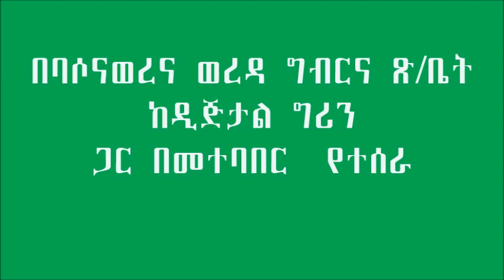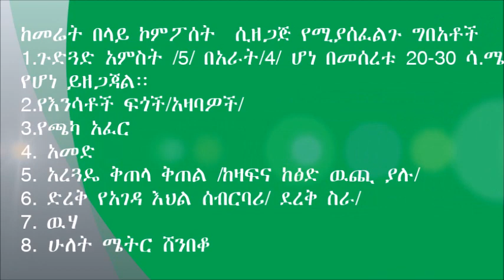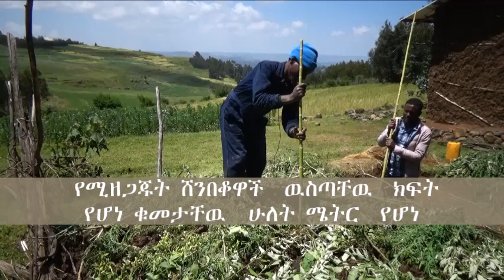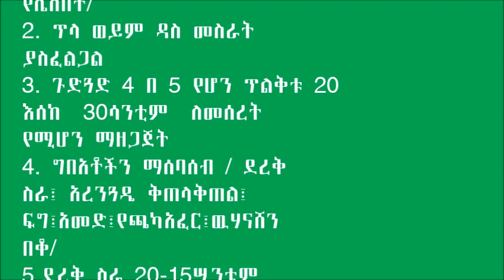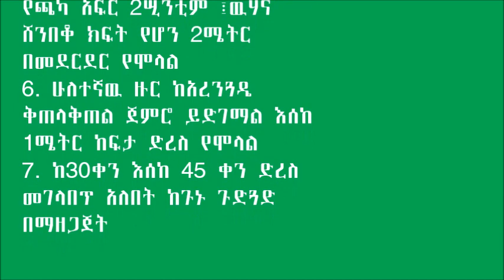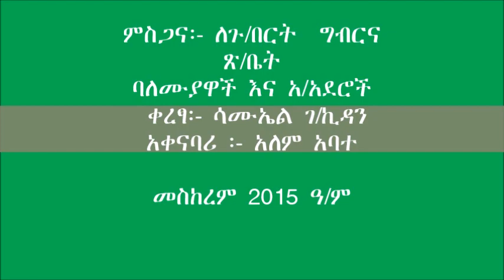Basona worena_ Above Ground Compost preparation